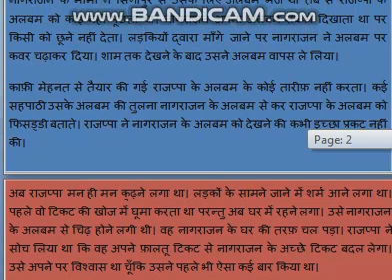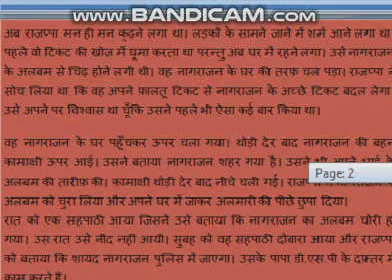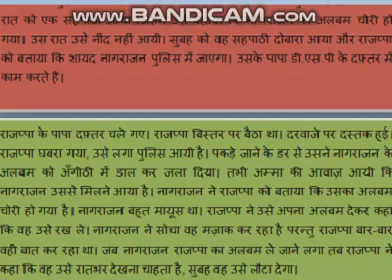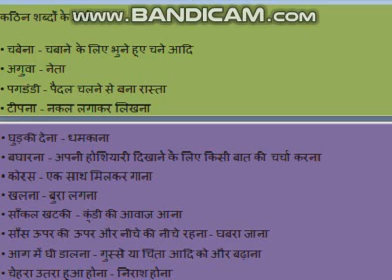कक्षा -छठी, हिन्दी पाठ -9, टिकट-अलबम